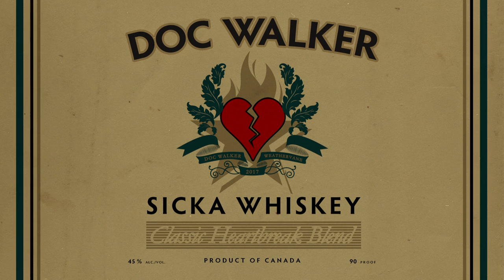Doc Walker - Sicka Whiskey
Request at radio now from new album 'Weathervane'